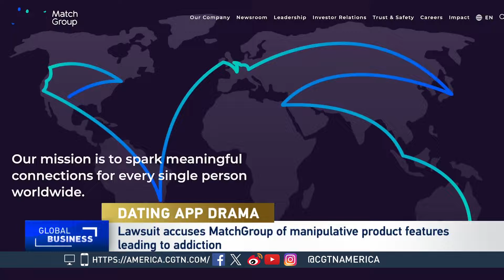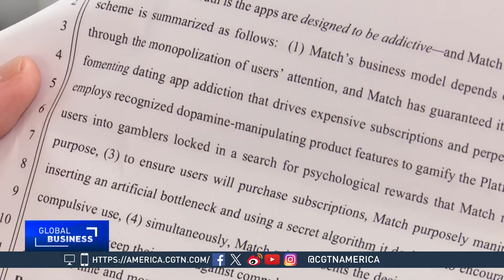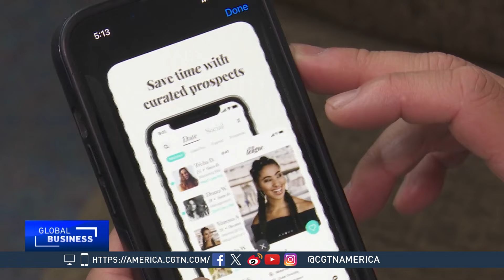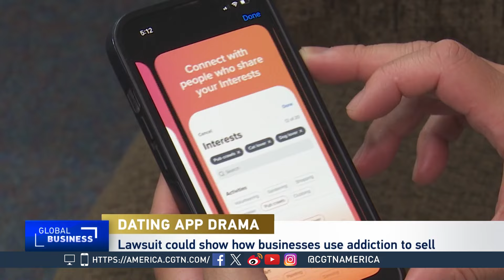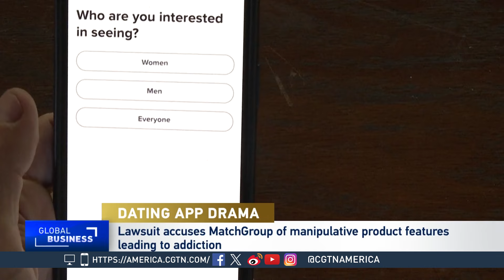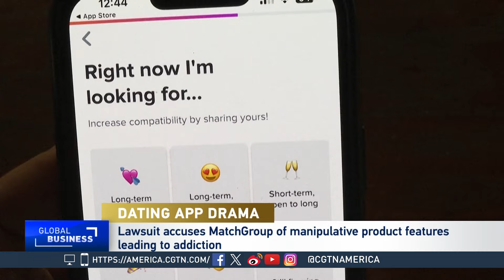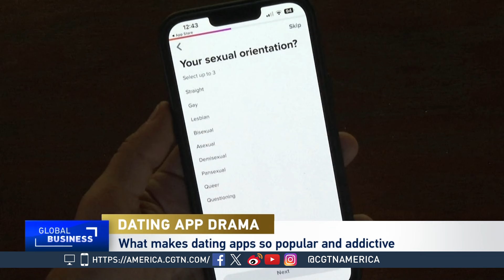Global Business: Datings apps accused of Manipulation and Addictiveness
CGTN's Frances Kuo spoke to Dr. Michelle Drouin, a psychology professor and author of the book 'Out of Touch -- How to Survive an Intimacy Famine', for insight into the addictive nature of dating apps.